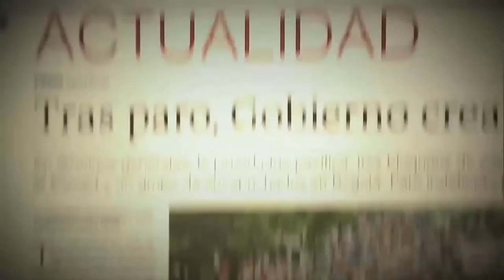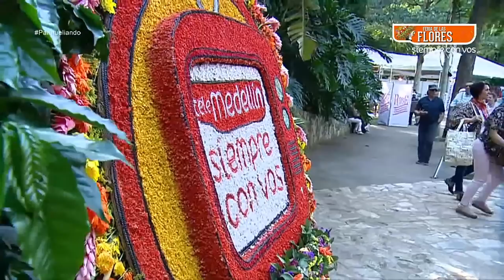Orquídeas, flores y artesanías [Parihueliando con vos] Telemedellín